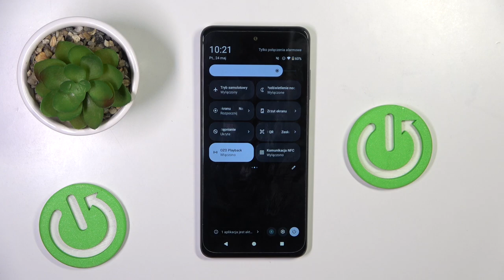Jak włączyć podświetlenie nocne w HMD Pulse +? - Ustawienia nocne w HMD Pulse +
Cześć! W dzisiejszym filmie na kanale Hard Reset pokażemy, jak włączyć podświetlenie nocne w HMD Pulse +. Dowiesz się, jak aktywować tryb podświetlenia nocnego, aby korzystać z urządzenia w komfortowych warunkach o słabym świetle. Przewodnik ten pomoże Ci zoptymalizować ustawienia wyświetlacza, co poprawi komfort użytkowania i ochroni Twoje oczy przed zmęczeniem. Jeśli chcesz wiedzieć, jak dostosować ustawienia nocne w HMD Pulse +, ten filmik jest właśnie dla Ciebie!

Jak włączyć podświetlenie nocne w HMD Pulse +?
Jak aktywować tryb nocny w HMD Pulse +?
Jakie są ustawienia podświetlenia nocnego w HMD Pulse +?
Jak poprawić komfort wyświetlania w HMD Pulse +?
Jak chronić oczy korzystając z HMD Pulse + w nocy?